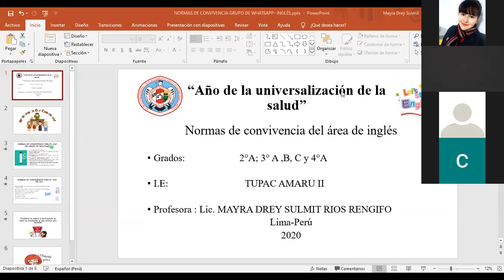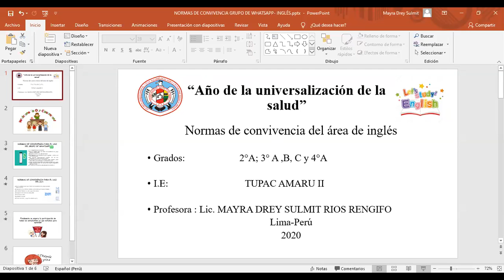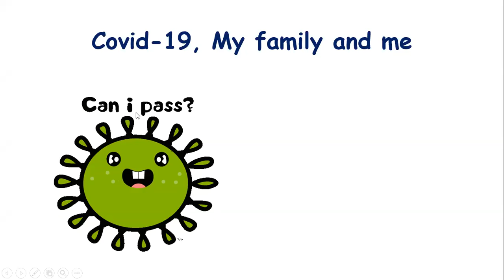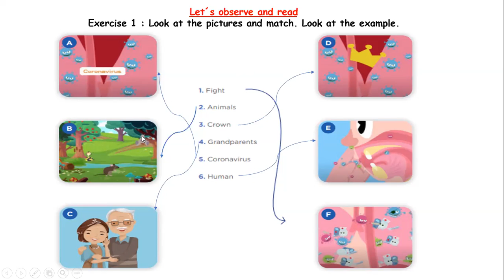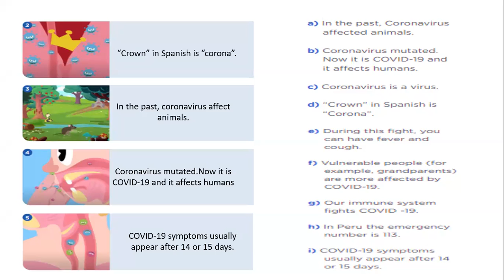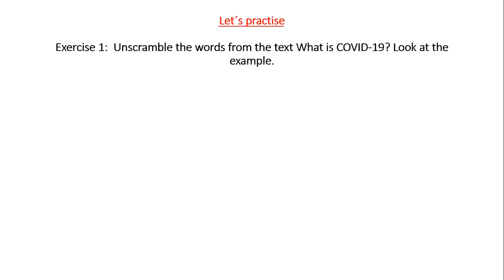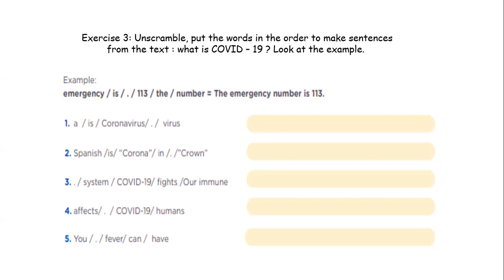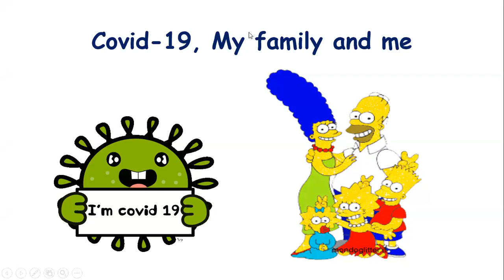Clase de inglés 3°ABC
Clase de inglés via zoom para los estudiantes del 3° ABC que no pudieron asistir (16-06-20)